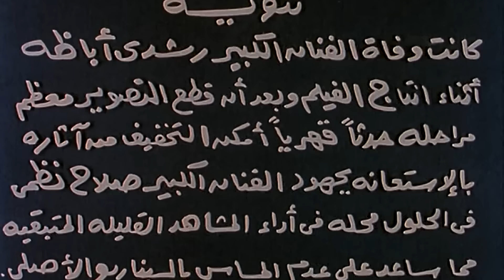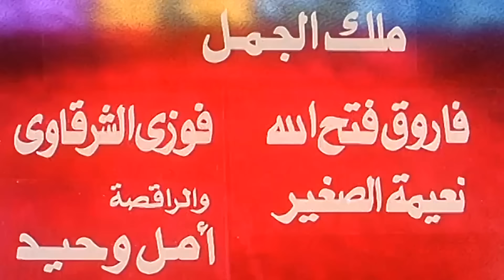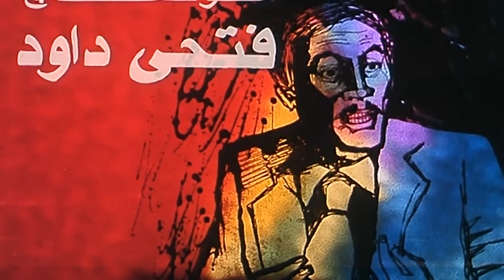الفيلم الرومانسى المثير الممتع ( طريق الشيطان )